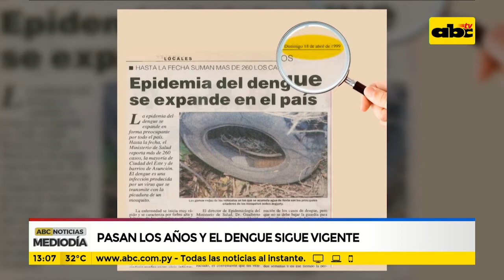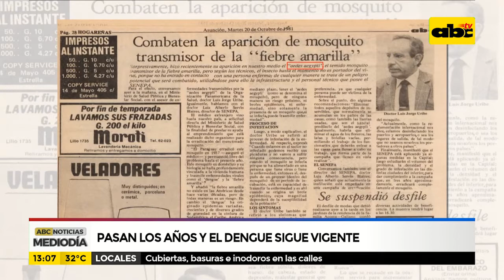Pasan los años y el dengue sigue vigente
Buscando en el archivo de nuestro diario encontramos una publicación de 1981 donde ya se hablaba del aedes aegypti, una amenaza que se ha vuelto endémica en los últimos años, y el elemento común es la falta de salubridad, una responsabilidad compartida entre los ciudadanos y las autoridades.